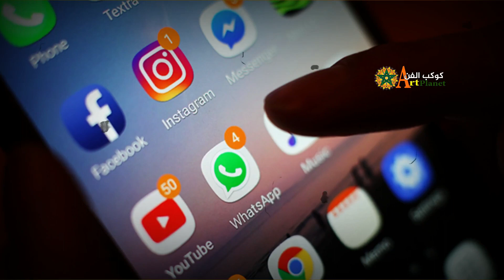تأجيل إستدعاء الفنانة سعيدة شرف ومحمد لمديمي وهذا هو السبب !!